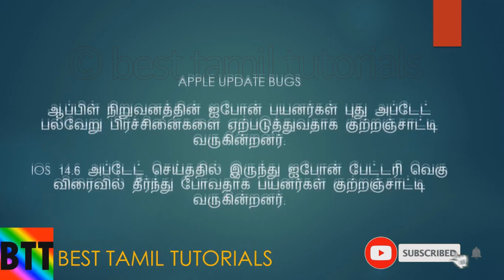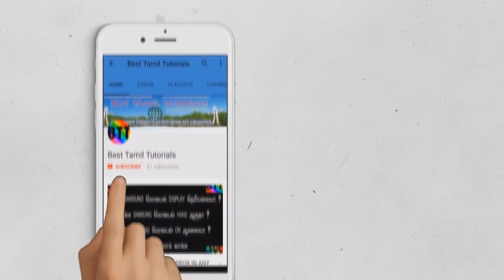BTT TAMIL TECH NEWS (EP#3) - BEST TAMIL TUTORIALS